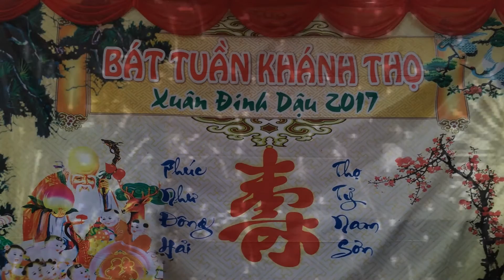Lễ Mừng Thượng Thọ Cụ Nguyễn Thế Dũng - Xuân Đinh Dậu 2017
Một số hình ảnh tại Lễ Mừng Thượng Thọ Cụ Nguyễn Thế Dũng - Xuân Đinh Dậu 2017